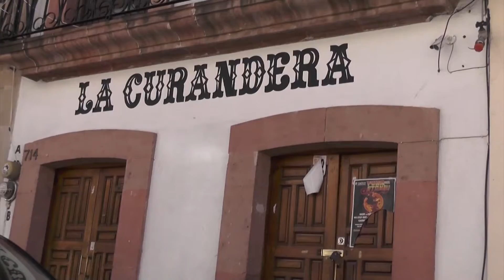Consejo municipal interino no expidió ninguna licencia para venta de alcohol: Rosales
Autoridades del ayuntamiento de Zacatecas informaron que durante la breve administración que encabezó el consejo municipal interino, no se expidió ningún permios o licencia para la venta de alcohol en el Centro Histórico de Zacatecas, lo anterior según se informó, debido a la petición de los habitantes de ésta parte de la capital zacatecana para evitar la proliferación de bares.
Por lo anterior, se destacó la continuidad de los operativos de vigilancia y supervisión de licencias en el Centro Histórico a fin de evitar que este tipo de negocios continúen operando fuera de la legalidad.